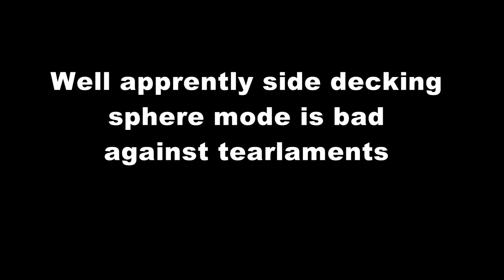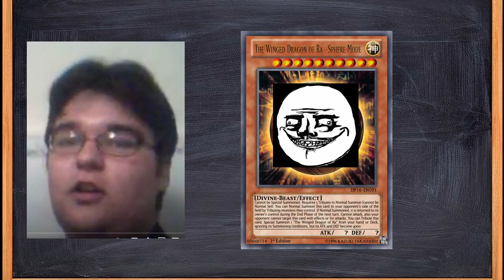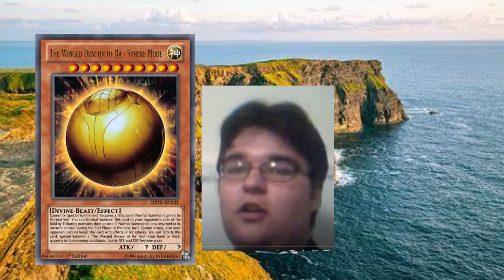IF YOU PLAY SPHERE MODE YOU'RE A TROLL LOL!